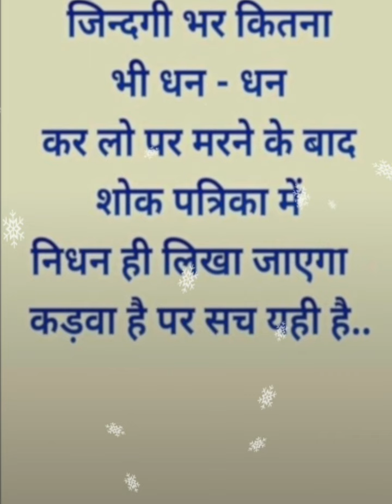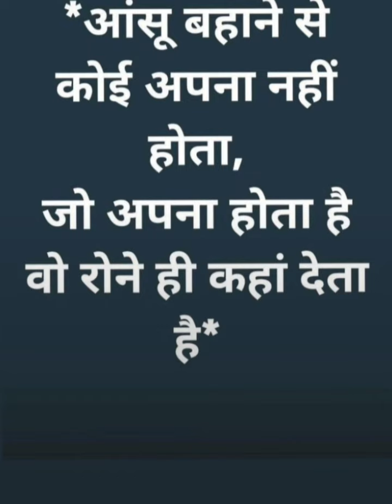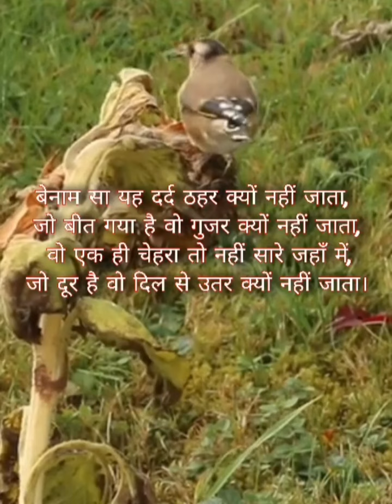कभी-कभी धागे बड़े कमजोर चुन लेते है 💔🥺👍🙏sad